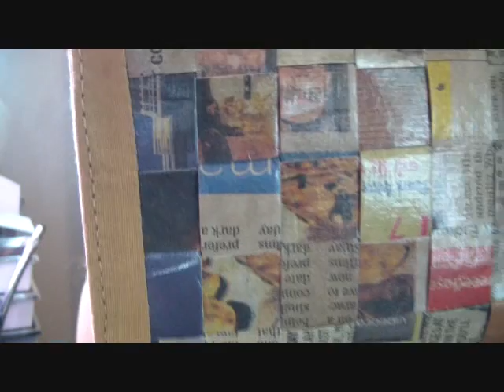Bunny Mail Time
Please go check out her channel if you do not already know her. I just love her so much!